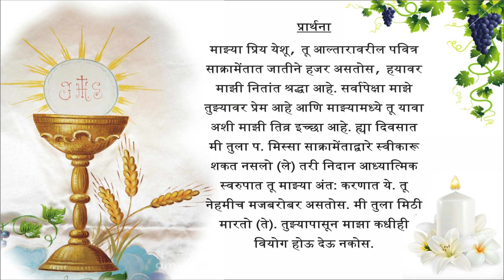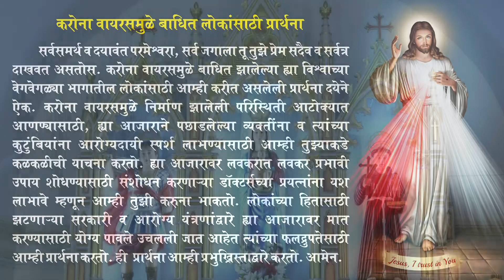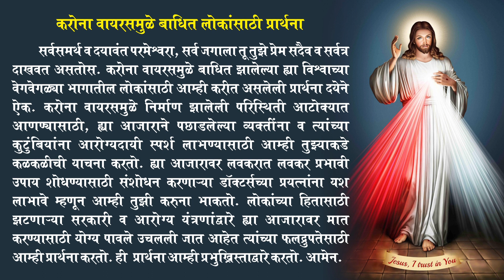Twenty Sixth Sunday in Ordinary Time (27th September 2020) - By Archbishop Felix Machado